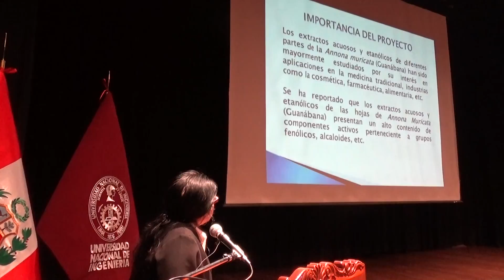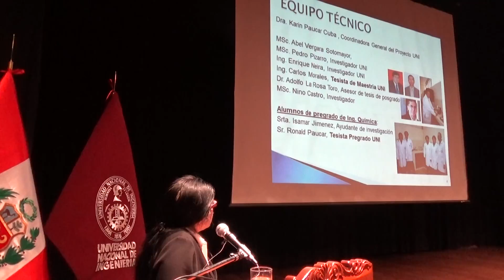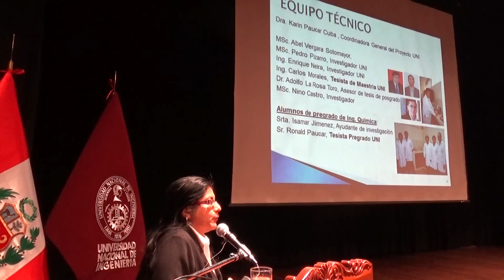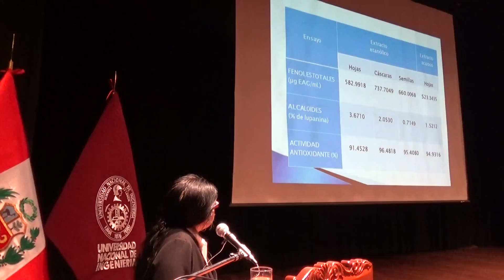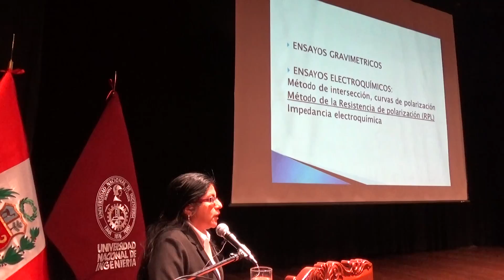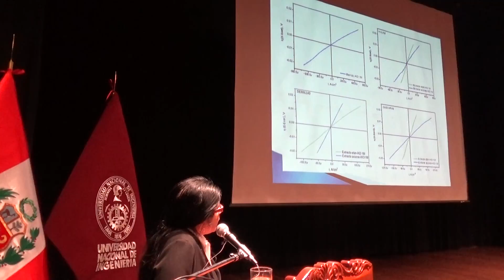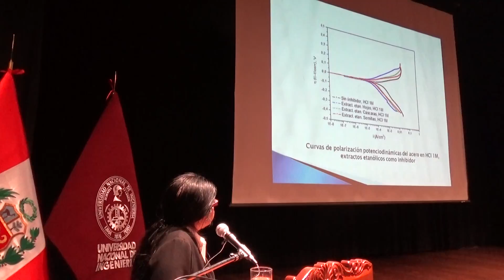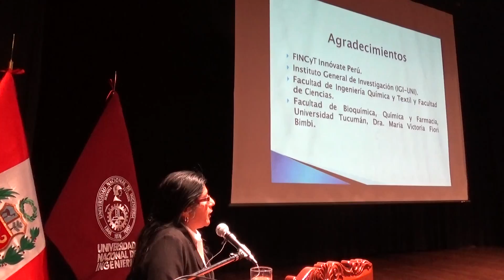Uso de extractos acuosos y etanólicos de la annona muricata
Uso de extractos acuosos y etanólicos de la annona muricata (guanabana) como inhibidor ecológico de la corrosión del aceroen medio ácido
K, Páucar,